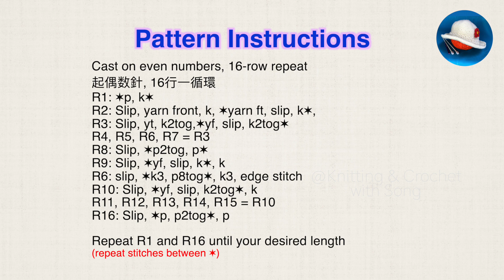Beautiful Knitting Stitch Pattern for Your Knitting Projects, Simple Stitches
好看又特別的一款花样, 织法也简单